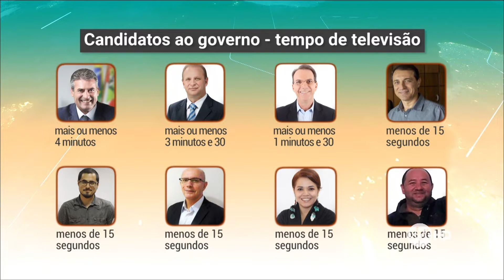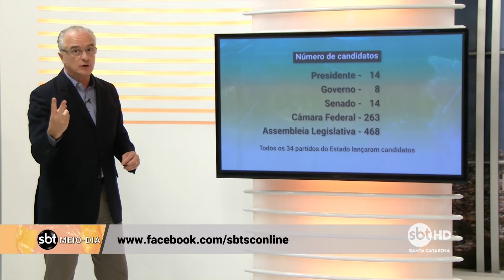Equilibrio no tempo de televisão entre Mariani e Merisio